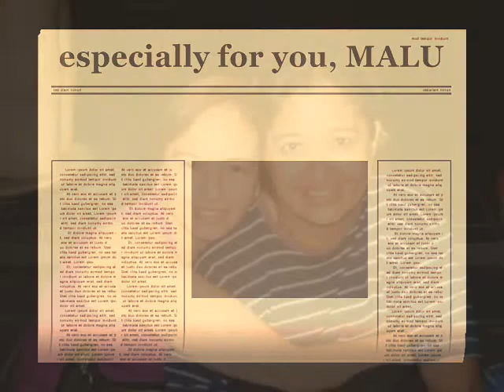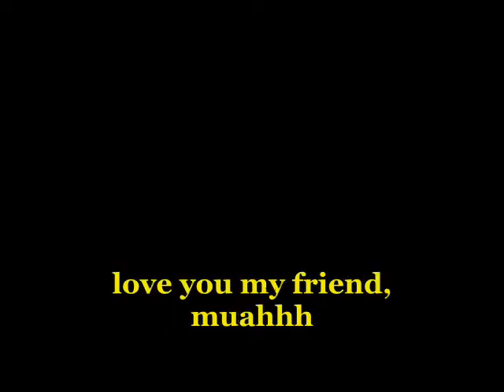that's what friends are for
for good times and bad times.